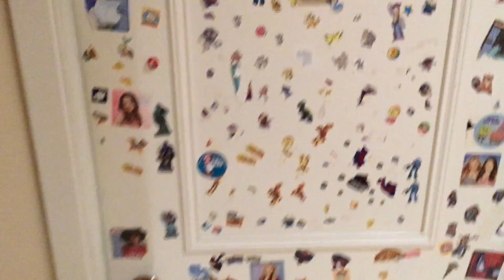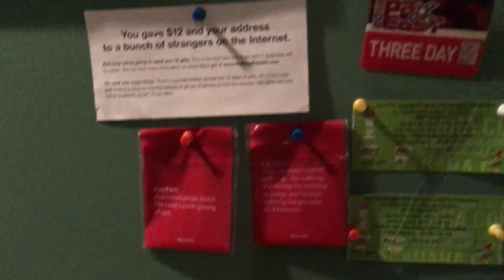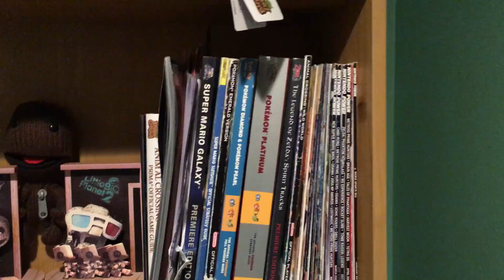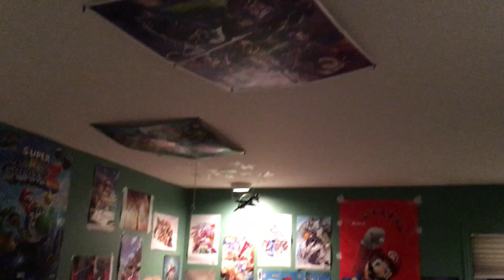room 2015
sweet 60 fps